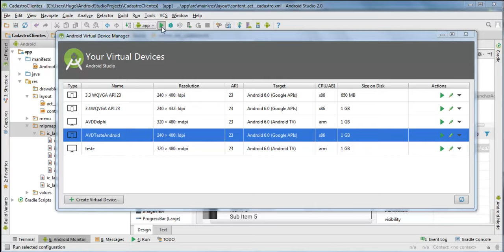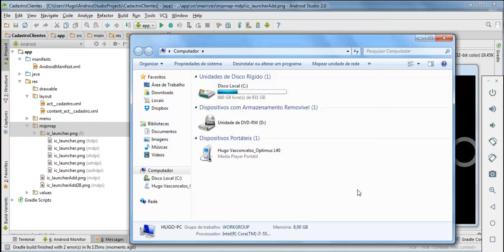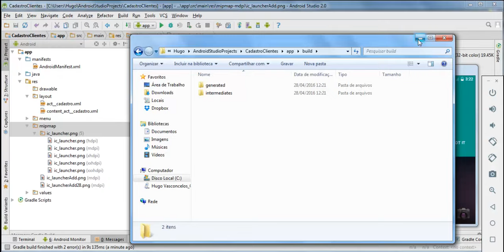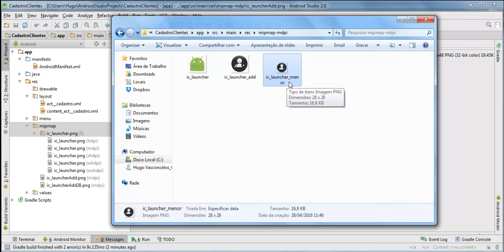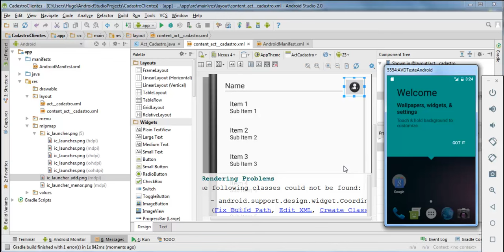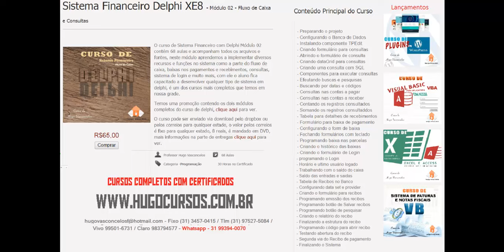Criando Aplicativos com Android Studio - Aula 07 - Criando o arquivo de Instalação